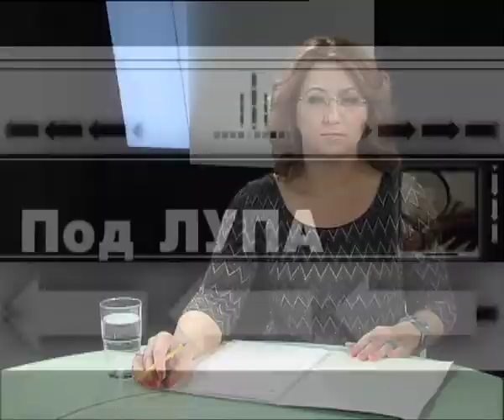Под Лупа 28.11.2013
информативна емисија